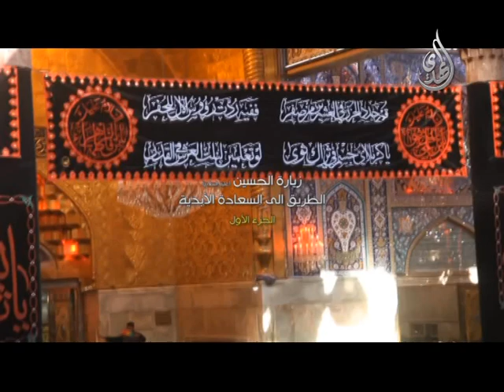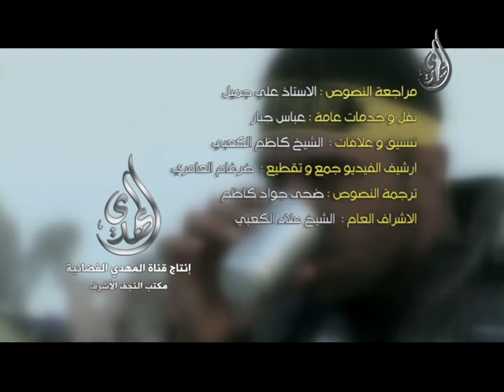وثائقي - زيارة الحسين طريق السعادة الابدية